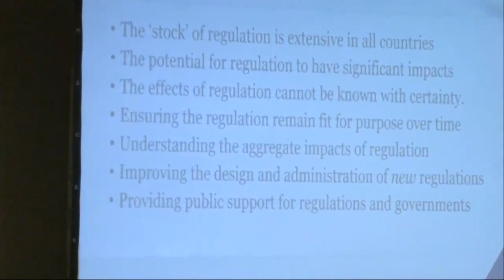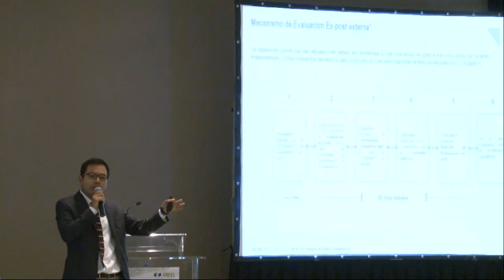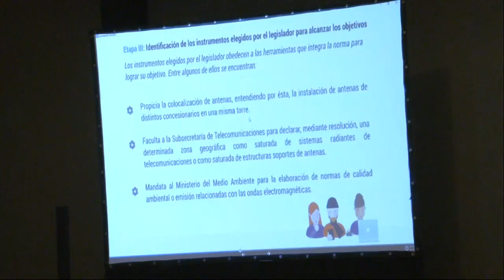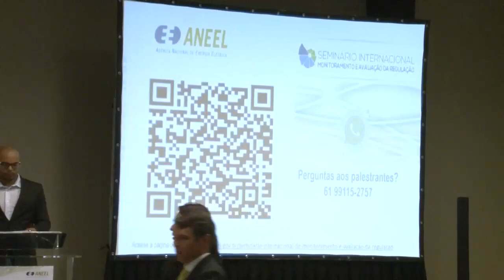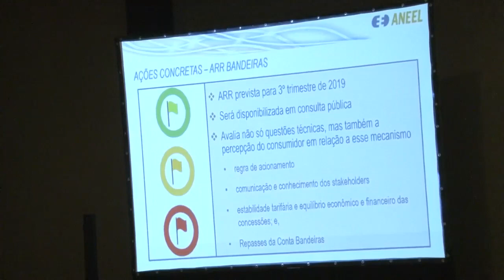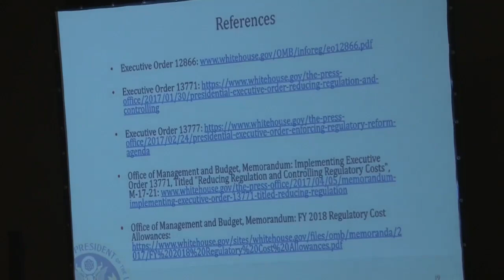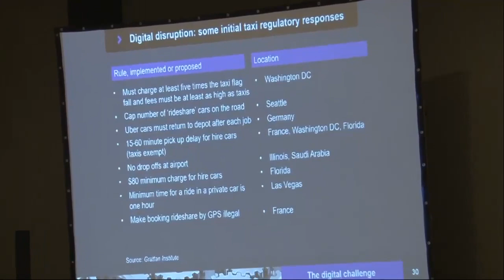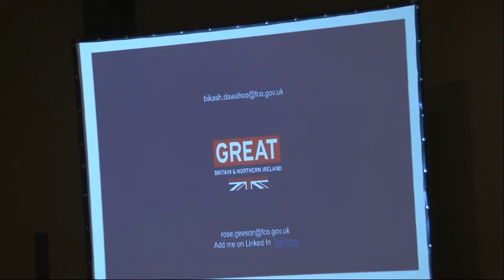Seminário Internacional de Monitoramento e Avaliação da Regulação - 29 e 30 de maio de 2019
Registro do Seminário Internacional de Monitoramento e Avaliação da Regulação, promovido pela ANEEL nos dias 29 e 30 de maio de 2019 no Centro Internacional de Convenções do Brasil (CICB), em Brasília.
O evento contou com a participação de representantes de organismos internacionais para intercambio de experiências no campo do monitoramento e da avaliação de desempenho regulatório e de politicas publicas.

Andamento dos trabalhos:

00:00:00 Abertura do Seminário Internacional e composição da mesa de abertura

00:01:48 Boas-vindas de Diretor da Agência Nacional de Energia Elétrica, Rodrigo Limp Nascimento.

00:09:06 Boas-vindas de Marcelo Pacheco dos Guaranys, do Ministério da Economia.

00:20:31 Palestra 1 - AVALIAÇÃO EX-POST NA PERSPECTIVA DA OCDE: MELHORES PRÁTICAS, GOVERNANÇA E RECOMENDAÇÕES -  Nick Malyshev - Chefe da Divisão de Política Regulatória - Organização para a Cooperação e Desenvolvimento Económico (OCDE)
00:48:25 Debate palestra 1
Moderadora: Ana Claudia Cirino -ANEEL

01:23:00 Palestra 2 - EXPERIÊNCIA MEXICANA EM AVALIAÇÃO EX-POST: HISTÓRICO, AVANÇOS E DESAFIOS  - Cristian Campos Contreras - Diretor-Geral Adjunto de Planejamento de Relações Internacionais da Comissão Reguladora de Energia do México

01:56:21 Debate palestra 2
Moderadora: Carmem Sanches -ANEEL

02:21:55 Palestra 3 - AVALIAÇÃO EX-POST APLICADA A LEIS PRIMÁRIAS NO CHILE - Paulina Maturana - Cientista Política  - Departamento de Evaluación de la Ley de la Cámara de Diputados (Chile)
03:03:21 Debate palestra 3
Moderador: Carlos Marcel -ANEEL

03:24:05 Mesa Redonda 1
COMO A EXPERIÊNCIA INTERNACIONAL PODE CONTRIBUIR PARA APRIMORAR O MONITORAMENTO E A AVALIAÇÃO DA REGULAÇÃO NO BRASIL?
Moderadora: Kélvia Albuquerque (Ministério da Economia)
Participantes da mesa:
Nick Malyshev - Organização para a Cooperação e Desenvolvimento Económico (OCDE)
Cristian Campos Contreras - Diretor-Geral Adjunto de Planejamento de Relações Internacionais da Comissão Reguladora de Energia do México.
Paulina Arancibia - Departamento de Evaluación de la Ley de la Cámara de Diputados (Chile) Rodrigo Limp - Diretor da ANEEL

Segundo dia

04:48:45 Abertura do segundo dia do Seminário Internacional e composição da mesa de abertura

04:49:30 Palavra do senhor Rodrigo Fernandes Braga Coelho - Presidente da Comissão Técnica de Apoio à AIR da ANEEL

05:07:07 Palavra do Senhor Fernando Meneguin – Diretor do Departamento de Proteção e Defesa do consumidor -DPCD

05:21:44 Palestra 4 - REVISÃO DA AVALIAÇÃO EX-POST: ESCOPO, RECOMENDAÇÕES E MELHORES PRÁTICAS - Danielle Jones - Senior Policy Advisor for International Regulatory Cooperation | White House Ofﬁce of Information and Regulatory Affairs (Estados Unidos)

06:07:44 Debate palestra 4
Moderador: André Ramon - Membro da Comissão técnica de AIR da ANEEL

06:33:31 Palestra 5 - MONITORAMENTO DA REGULAÇÃO SOB A ÓTICA AUSTRALIANA: LIÇÕES E RESULTADO - Jonathan Coppel - Comissário | Productivity Commission (Austrália)

07:42:59 Debate palestra 5
Moderadora: Thelma Maria Pinheiro – Membro da Comissão técnica de AIR da ANEEL

07:53:11 Palestra 6 - MONITORAMENTO DA REGULAÇÃO SOB A ÓTICA BRITÂNICA: LIÇÕES E RESULTADOS - Rose Geeson – Head of the Prosperity Fund, Brazil

08:37:49 Debate Palestra 6
Moderadora: Camila Bomfim - Membro da Comissão técnica de AIR da ANEEL

08:55:33  Mesa Redonda 2
Moderadora: Daniela Ferreira Marques (Casa Civil)
Participantes da mesa:
Jonathan Coppel - Productivity Commission (Austrália)
Rose Geeson – Head of the Properity Fund, Brazil
Danielle Jones - White House Ofﬁce of Information and Regulatory Affairs (Estados Unidos)
Elisa Bastos – Diretora da ANEEL

10:04:21 Encerramento